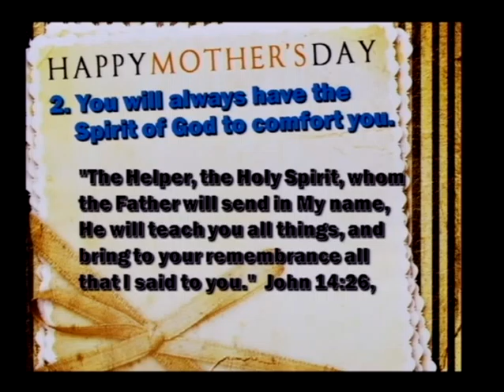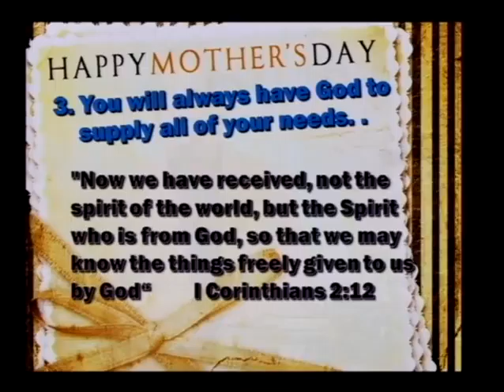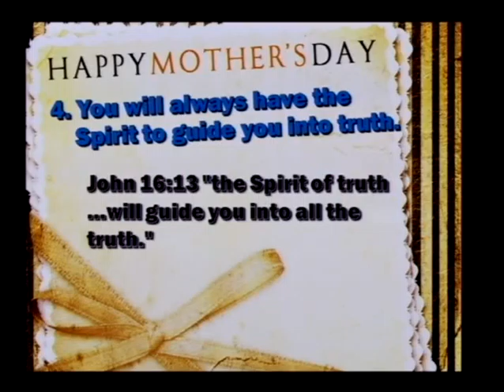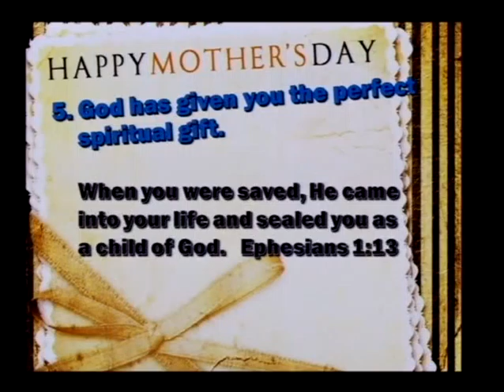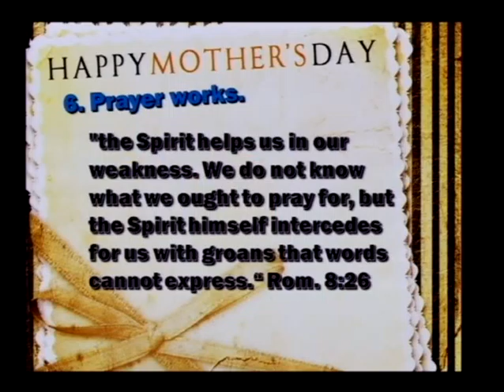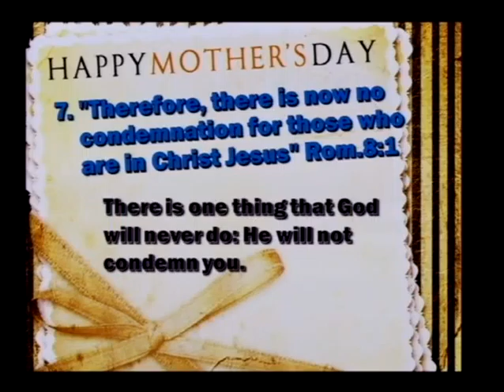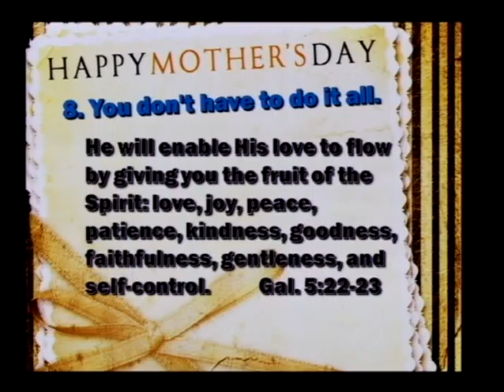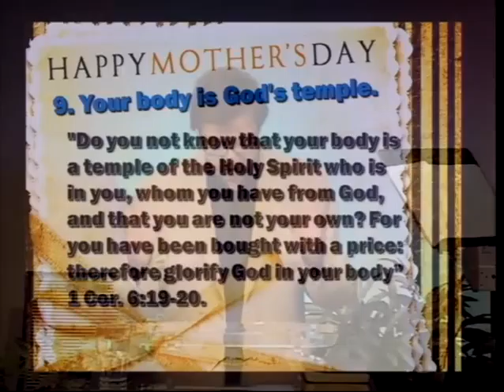Truths For Mothers - Mother's Day (5/13/12)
Truths For Mothers - Mother's Day